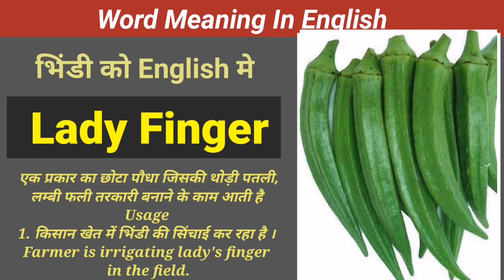भिंडी को इंग्लिश में क्य़ा कहते हैं I Bhindi Ko English Mein kya Kahate Hain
हर रोज़ इस्तेमाल होने वाले 5000+ English Words को आसानी से